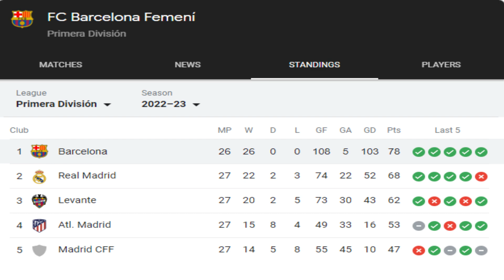Barca Femeni Crowned Champions for the 4th Season Straight | Lamine Yamal Will Sign Contract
A flawless Barcelona Femeni were crowned champions for the fourth season in a row; Ter Stegen has set a new record; and Lamine Yamal will sign his professional contract with Barcelona.